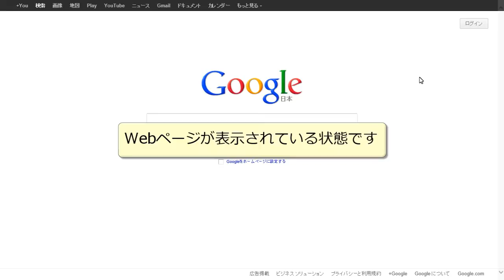デスクトップ版のIE10で表示する方法 Internet Explorer10 使い方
Windows 8のModern UIからIE10を起動し、表示したWebサイトをデスクトップ版のIE10でも開く方法を解説します。ボタン一つで自動でデスクトップ版に切り替える事ができるので、とても便利な機能です。必要に応じでご活用下さい。
Internet Explorer 10 は、Windows 8 用の新しいブラウザーです。
2012年11月作成
★Windows 8　使い方　動画マニュアル

制作　株式会社ウェブデモ